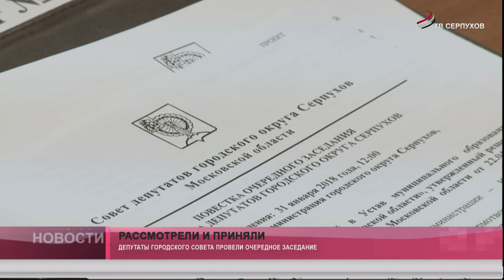Рассмотрели и приняли